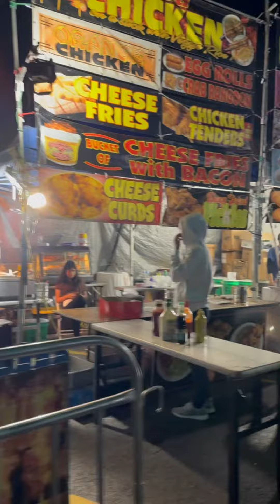memories capsule. July 2 2023.